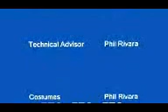SELECT-O-SPEED FIXED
Poor video quality of My repaired 1959 Ford 871 Select-O-Speed tractor.